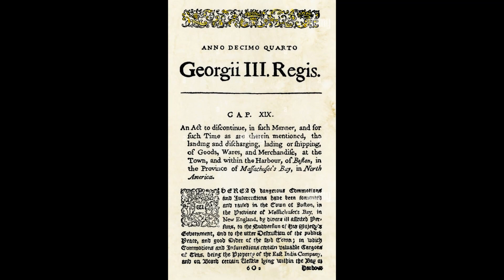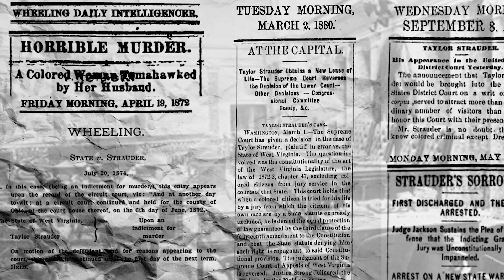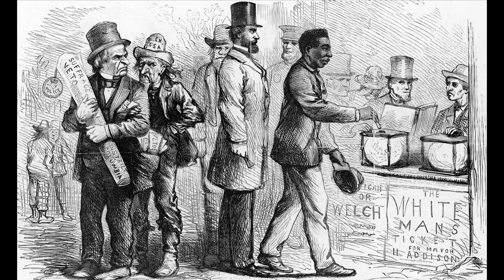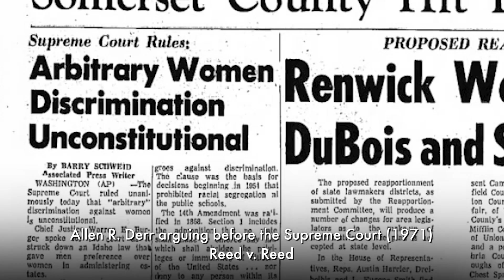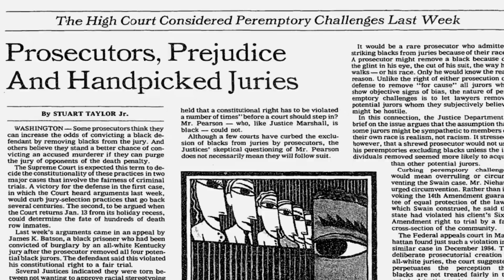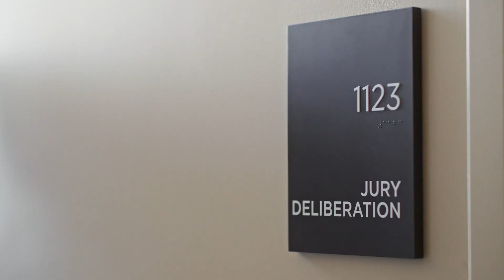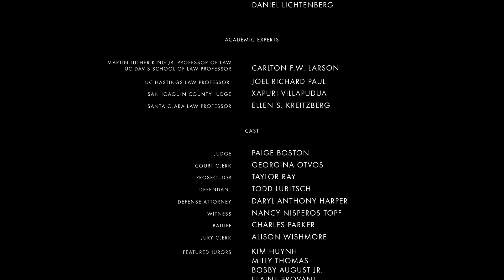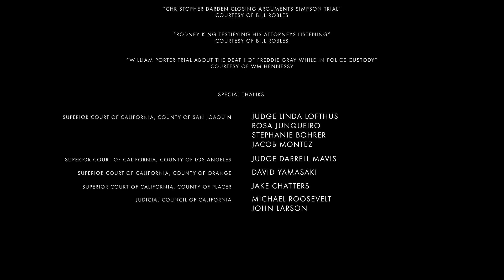2022 - A History of Jury Service: A More Perfect Jury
This vignette explores the history of jury service, its origins in English common law and its evolution through the Civil Rights and Women’s Suffrage movements until the present day to become a more diverse and inclusive part of our court system.